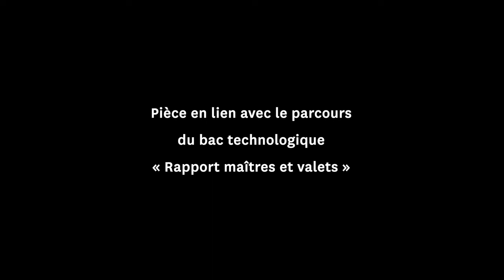L'Île des esclaves — Bande annonce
[EN LIGNE : L'ÎLE DES ESCLAVES]
📆 Rendez-vous jeudi 19 octobre à 20h30 pour la diffusion du Théâtre à la table inédit « L'Île des esclaves » de Marivaux, direction artistique Éric Ruf, avec l'ensemble de la nouvelle promotion de l'académie de la Comédie-Française !

➡ Avec Léna Tournier Bernard, Alma Bousquet, Pierre-Victor Cabrol, Alexis Debieuvre, Viktor Kyrylov, Élodie Laurent, Dimitri Lenin, Elrik Lepercq, Marianne Steggall, Mathilde Waeber, Ania Zante

La diffusion de « L'Île des esclaves » s'inscrit dans le parcours du bac technologique « Rapport maîtres et valets »

Avec le généreux soutien d’Aline Foriel-Destezet
et du mécénat de François Jerphagnon